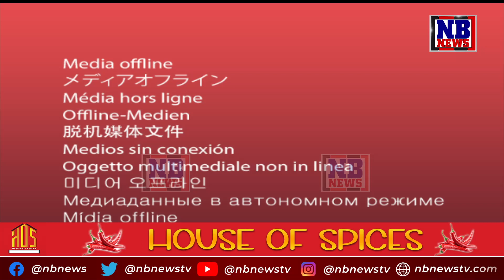ঢেকিয়াজুলিৰ চপাই বালিগাঁৱত ৰাভা জনগোষ্ঠীৰ ৰঙালীৰ বাবে চলিছে পৰম্পৰাগত নৃত্যৰ কৰ্মশালা।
সমাগত হেঁপাহৰ ৰঙালী। অসমীয়া জাতিৰ অভিন্ন অংগ ৰাভা জনগোষ্ঠীৰ লোকসকলৰ মাজতো দেখা গৈছে ব্যাপক ব্যস্ততা। ঢেকিয়াজুলিৰ চপাই বালিগাঁৱত ৰাভা জনগোষ্ঠীৰ যুৱক-যুৱতীসকলৰ ৰঙালীৰ বাবে চলিছে পৰম্পৰাগত নৃত্যৰ কৰ্মশালা।